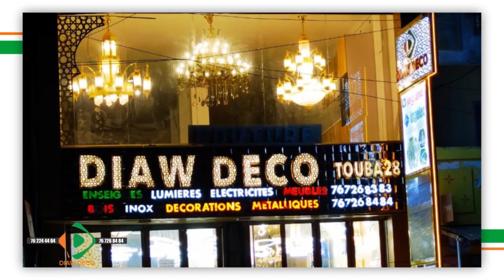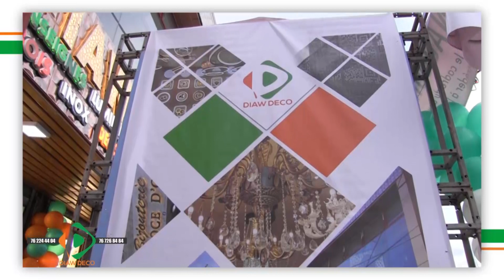Visite du Première Ministre Amadou Ba auprès de Cheikh Bassirou Abdou Khadre